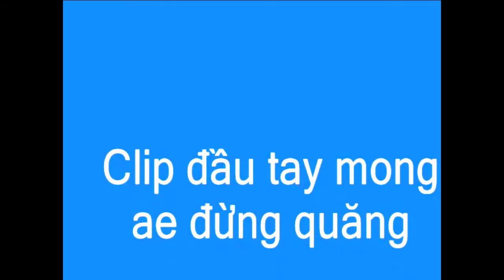[CF]_promen remix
anh thấy sao anh promen kakaka :v